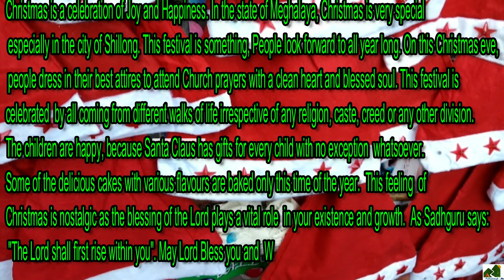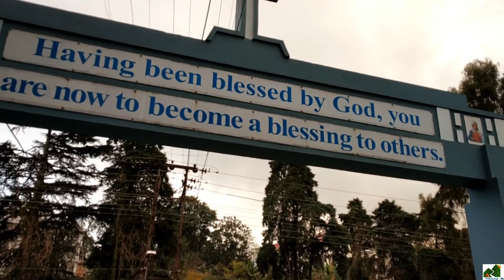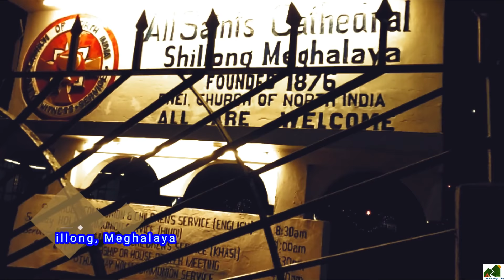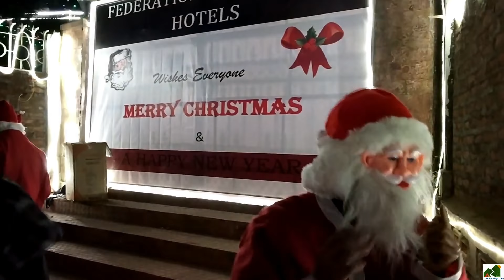Christmas Celebrations 2018-19 Shillong, Meghalaya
Christmas Eve Celebration 2018-19 in Shillong, Meghalaya

2. For Donating to Paharizones, use the UPI id: animanag992-1@okhdfcbank

1. Easier to Fade (feat. Madi Larson) by A Himitsu

? WiljanMusic